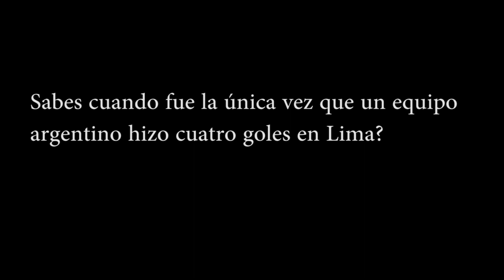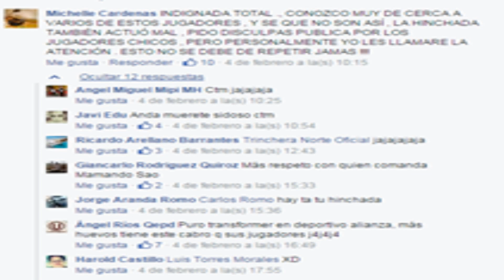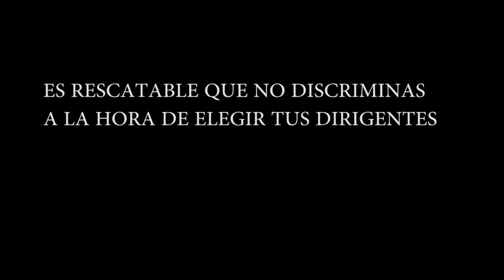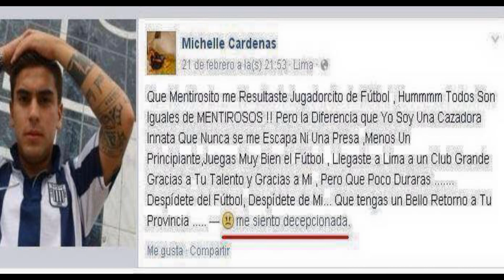Alianza Lima La Verguenza del fútbol peruano (Segunda Parte)